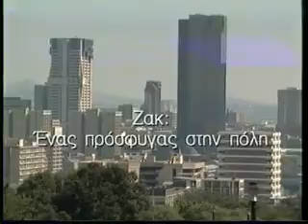UNHCR, 5, ΖΑΚ, Ένας πρόσφυγας στην πόλη